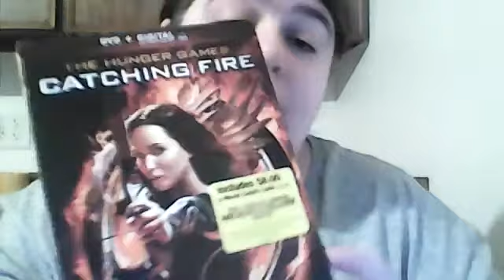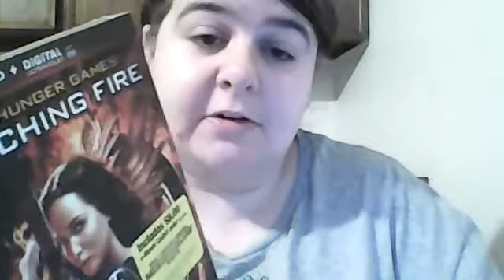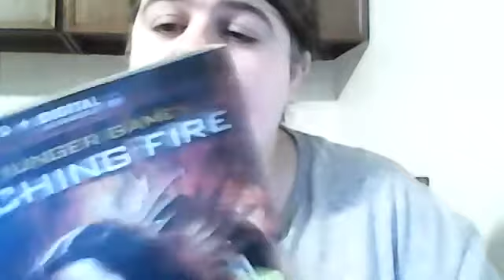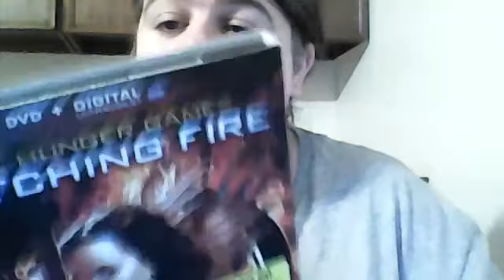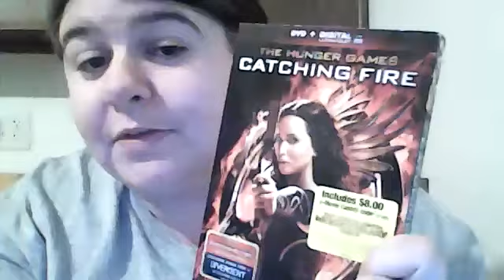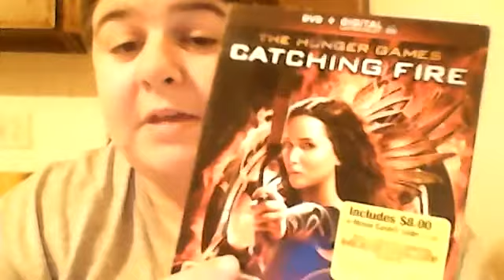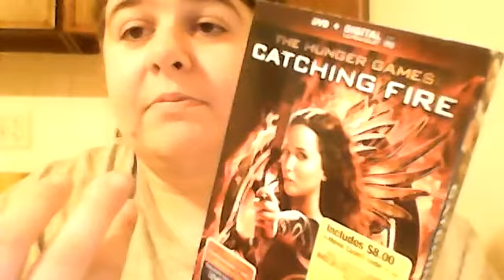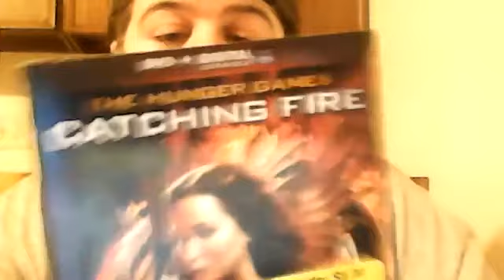A Book and It's Movie: Catching Fire booktubeveda day27